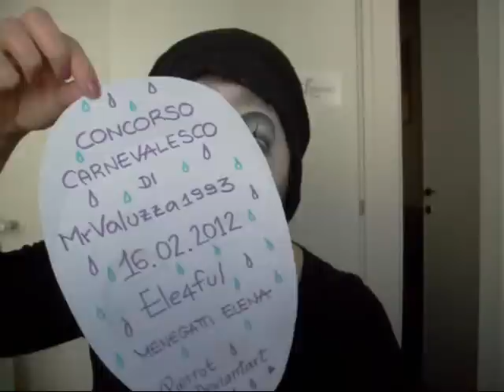Pierrot Deviantart Make up Tutorial - Carnevale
Ho cercato di abbandonare un po' il mio gusto del macabro... Anche se forse traspare comunque!!